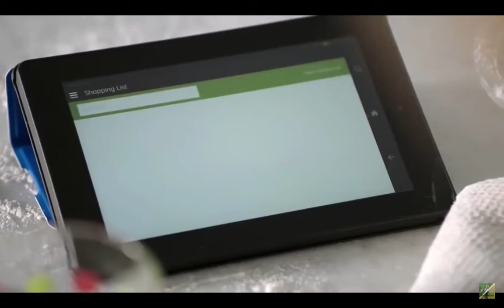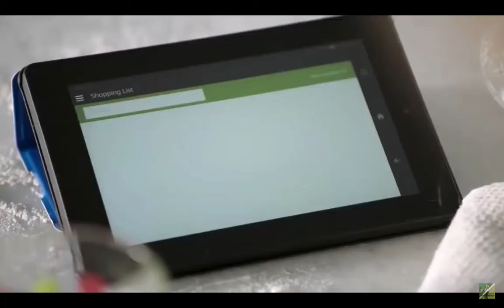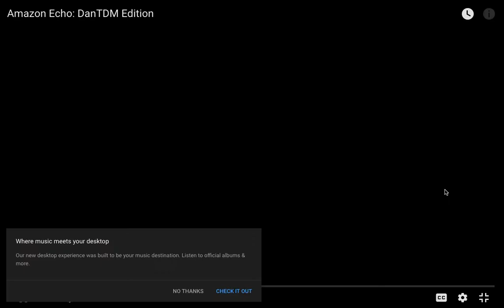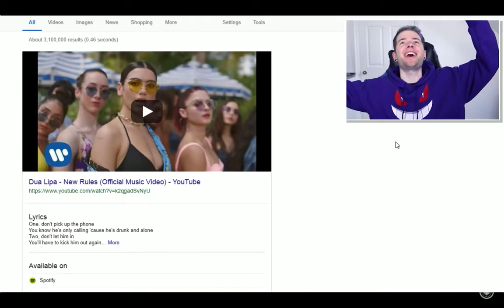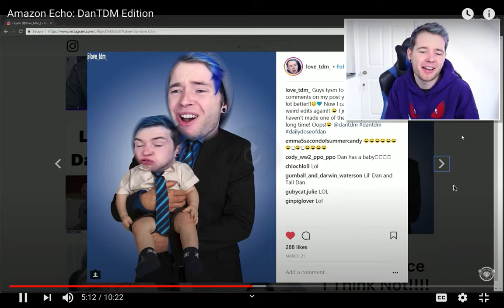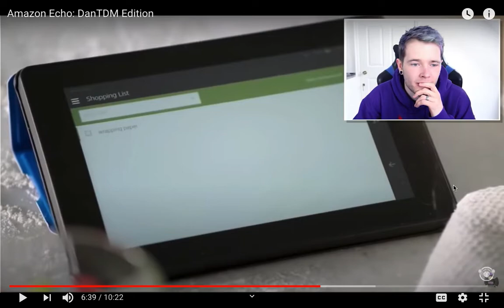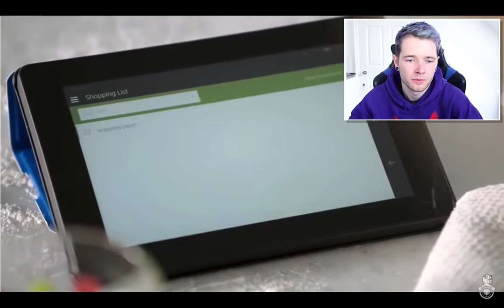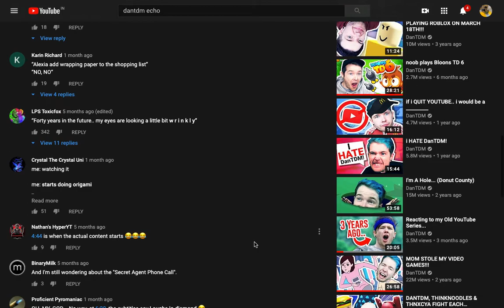Reacting to DanTDM : Echo Edition!!!!!